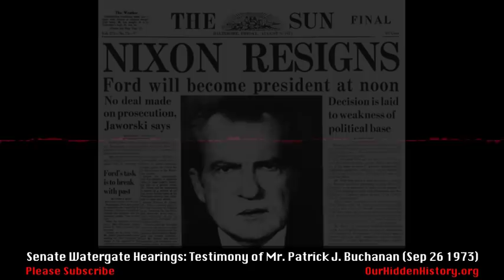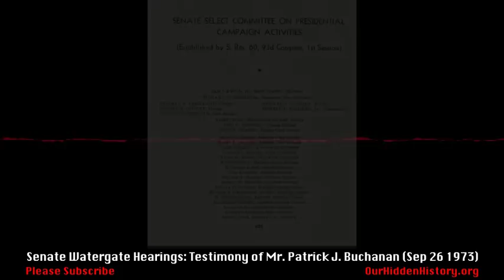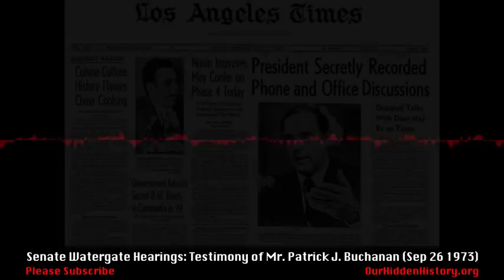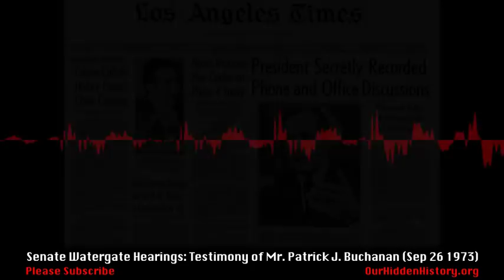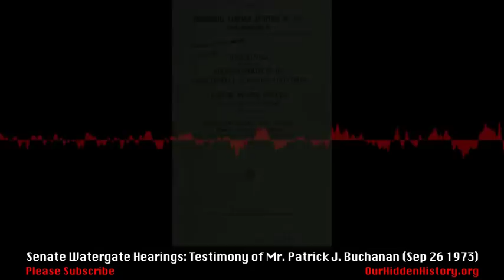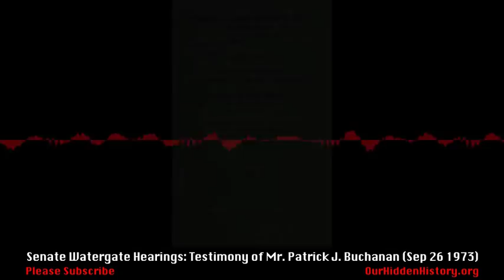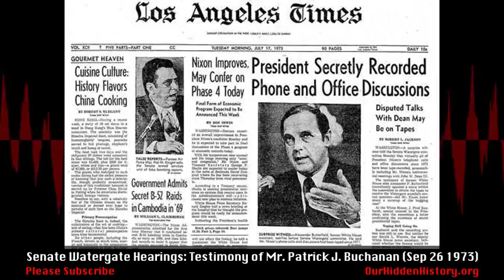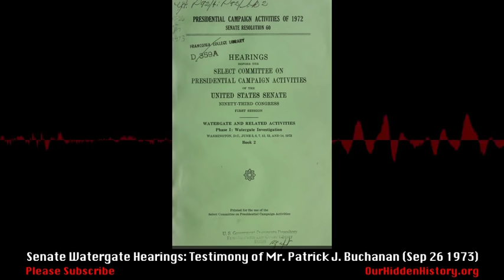Watergate Hearings: Patrick J. Buchanan (Sep 26 1973)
From Wikipedia

Patrick Joseph Buchanan (born November 2, 1938) is an American paleoconservative political commentator, author, syndicated columnist, politician, and broadcaster.

Work for the Nixon White House

The next year, he was the first adviser hired by Nixon's presidential campaign; he worked primarily as an opposition researcher. For his speeches aimed at dedicated supporters, he was soon nicknamed "Mr. Inside."

Buchanan traveled with Richard Nixon throughout the campaigns of 1966 and 1968. He made a tour of Western Europe, Africa and, in the immediate aftermath of the Six-Day War, the Middle East. When Nixon took the Oval Office in 1969, Buchanan worked as a White House adviser and speechwriter for Nixon and Vice President Spiro Agnew. Buchanan coined the phrase "Silent Majority," and helped shape the strategy that drew millions of Democrats to Nixon. In a 1972 memo, he suggested the White House "should move to re-capture the anti-Establishment tradition or theme in American politics." His daily assignments included developing political strategy, publishing the President's Daily News Summary, and preparing briefing books for news conferences. He accompanied Nixon on his trip to China in 1972 and the summit in Moscow, Yalta and Minsk in 1974. He suggested that Nixon label Democratic opponent George McGovern an extremist and burn the White House tapes.

Buchanan remained as a special assistant to Nixon through the final days of the Watergate scandal. He was not accused of wrongdoing, though some mistakenly suspected him of being Deep Throat. In 2005 when the actual identity of the press leak was revealed as Federal Bureau of Investigation Associate Director Mark Felt, Buchanan called him "sneaky," "dishonest" and "criminal." Because of his role in the Nixon campaign's "attack group," Buchanan appeared before the Senate Watergate Committee on September 26, 1973. He told the panel: "The mandate that the American people gave to this president and his administration cannot, and will not, be frustrated or repealed or overthrown as a consequence of the incumbent tragedy".

When Nixon resigned in 1974, Buchanan briefly stayed on as special assistant under incoming President Gerald Ford. Chief of Staff Alexander Haig approved Buchanan's appointment as ambassador to South Africa, but Ford refused it.

Buchanan remarked about Watergate: "The lost opportunity to move against the political forces frustrating the expressed national will... To effect a political counterrevolution in the capital —... there is no substitute for a principled and dedicated man of the Right in the Oval Office".

Long after his resignation, Nixon called Buchanan a confidant and said he was neither a racist nor an antisemite nor a bigot or "hater," but a "decent, patriotic American." Nixon said Buchanan had "some strong views," such as his "isolationist" foreign policy, with which he disagreed. While Nixon did not think Buchanan should become president, he said the commentator "should be heard."